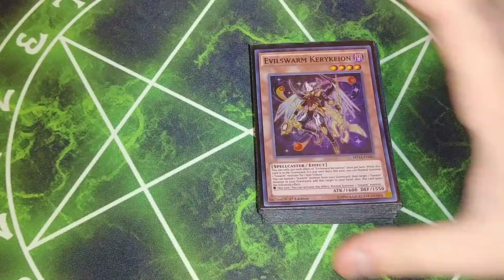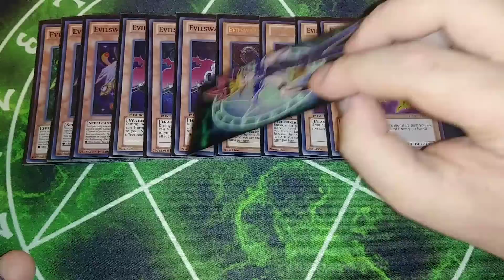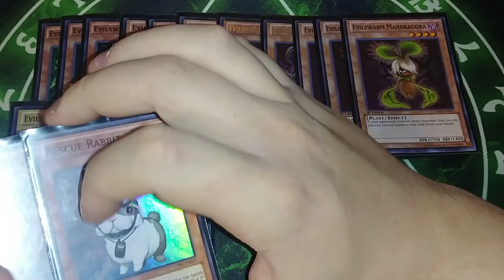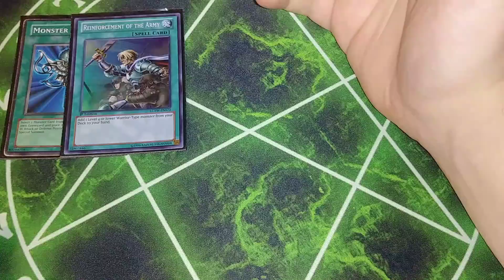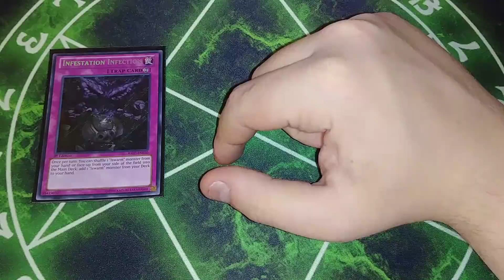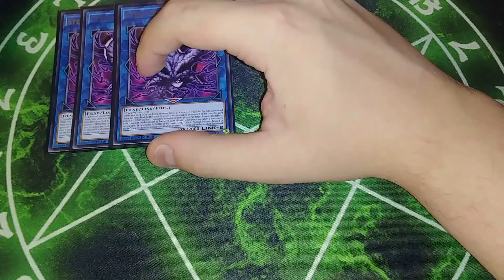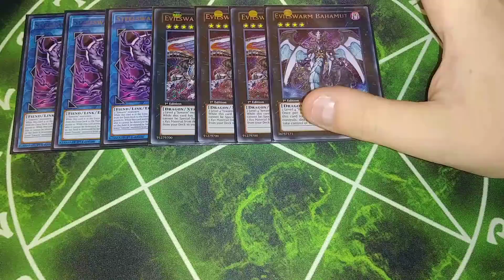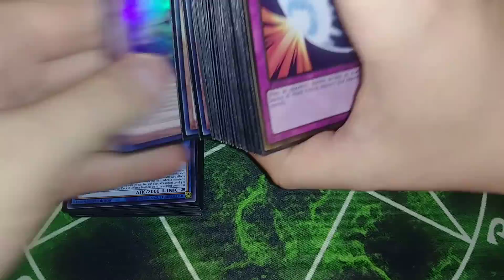EVILSWARM DECK PROFILE (DECEMBER 2018) YUGIOH!